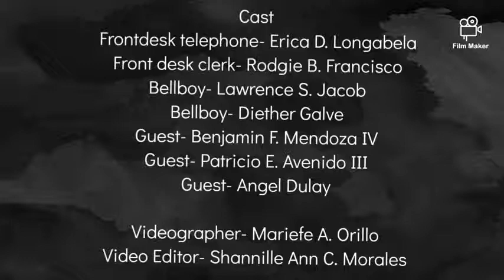front office video